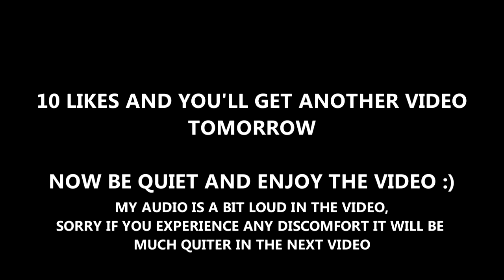USE PROTECTION ON THE PRESIDENT | GTA5 Funny Highlights